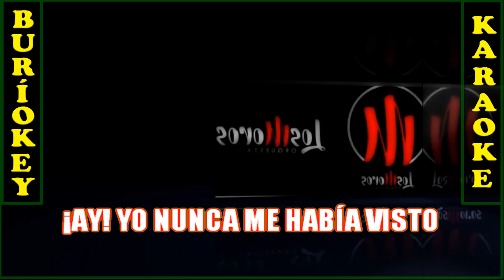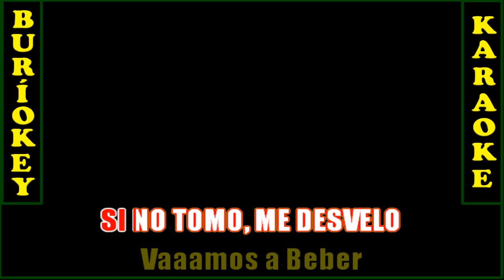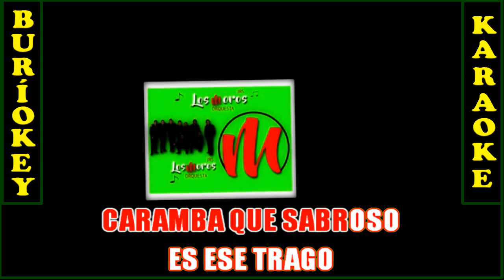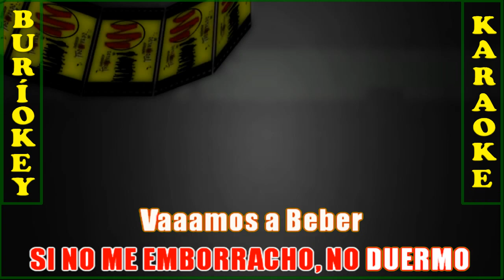KARAOKE - VAMOS A BEBER (Cumbia Del Rec.) - LOS MOROS Jrs - BuriOkey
Canción: Vamos A Beber (Cumbia)
Artista: Los Moros Jrs.
Compositor: Adolfo Echeverria
Sincronización: Percy Soruco Limpias